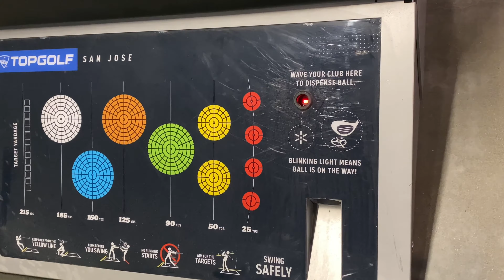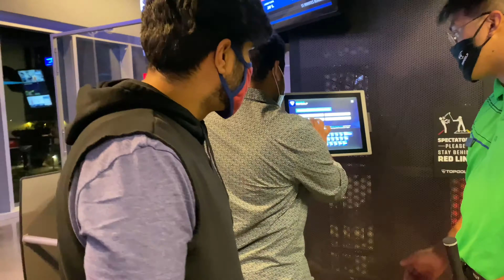Is Golf Easy to Play | Cost of Playing Golf in America | Indian Playing Golf in America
My friends and I, we all went to play golf for the first time and had really good time at TopGolf. It is  fun place and good place to start playing golf for the beginners. In this video you will learn how much did we pay for playing golf in America and how we actually played for the first time.. this place is good for chilling with friends and do small party.. Watch the whole video.